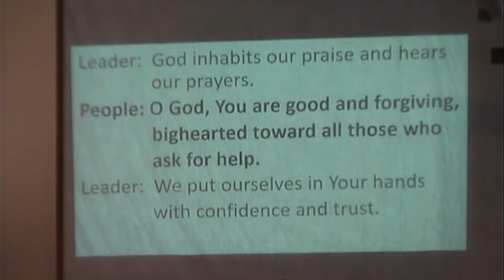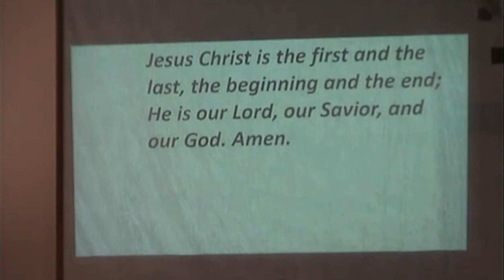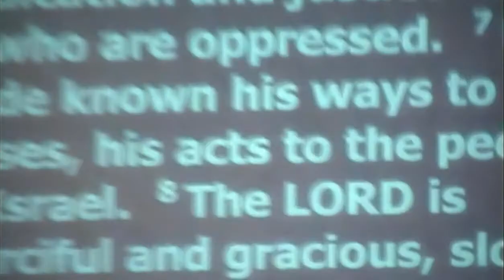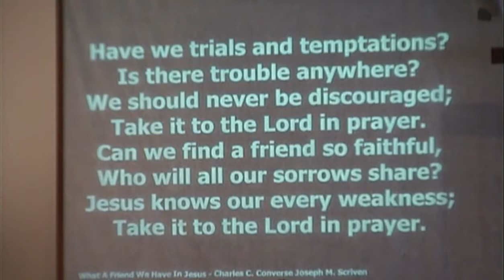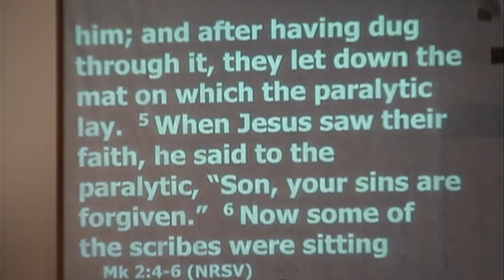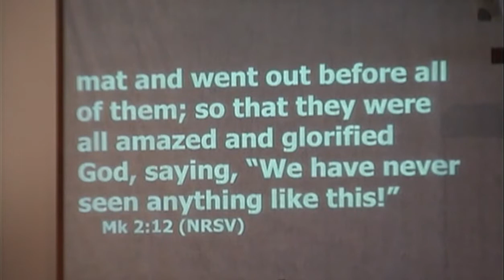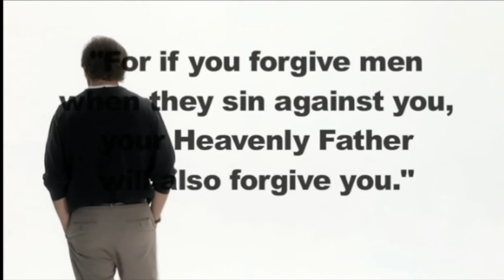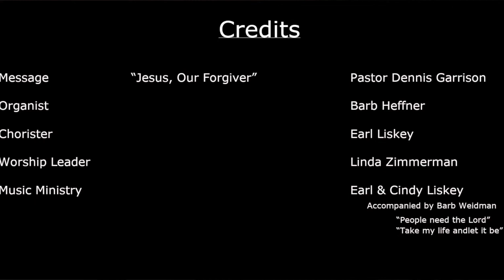January 24, 20221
“Jesus, Our Forgiver”
Mark 2:1-12, Psalm 103:8-12
Pastor Dennis Garrison